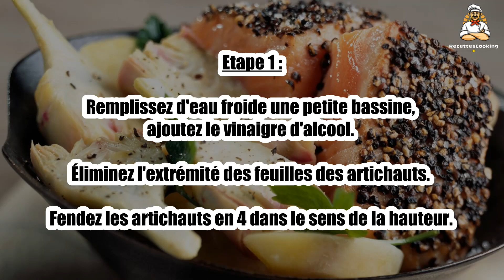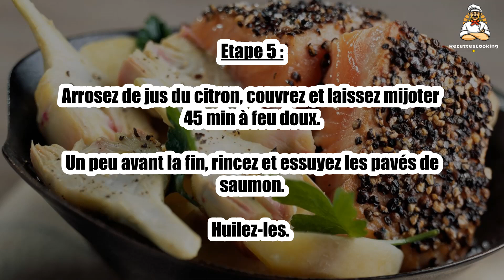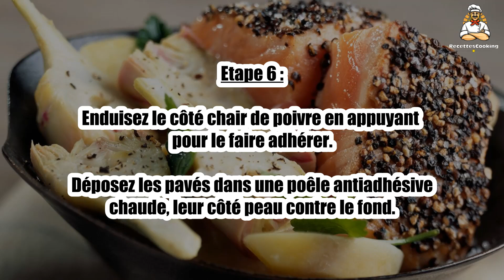Recette : Artichaut au saumon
Bonjour à tous, aujourd’hui recettescooking.com vous présente la recette suivante : Artichaut au saumon

TEMPS TOTAL : 75 min
Préparation : 25 min
Cuisson : 50 min

Ingrédients :

6 Pavés de saumon
6 Petits artichauts poivrade
1 Oignon
2 gousses Ail
2 Tomates
1 Citron non traité
5 cl Vinaigre d'alcool
4 cuil. à soupe Huile d'olive
1 cuil. à café Graines de coriandre
4 cuil. à soupe Poivre concassé pour parsemer le saumon
Sel

Etape 1 : Remplissez d'eau froide une petite bassine, ajoutez le vinaigre d'alcool.

Éliminez l'extrémité des feuilles des artichauts. Fendez les artichauts en 4 dans le sens de la hauteur.

Etape 2 : Otez le foin et plongez-les aussitôt dans l'eau vinaigrée pour éviter qu'ils noircissent.

Pelez et épépinez les tomates. Pelez et hachez l'oignon et les gousses d'ail.

Etape 3 : Prélevez le zeste, puis pressez le citron.

Faites chauffer 3 cuil. à soupe d'huile dans une cocotte et faites-y sauter les quartiers d'artichauts.

Etape 4 : Ajoutez l'oignon, l'ail, le zeste et la pulpe de tomates.

Ajoutez les graines de coriandre, sel et poivre.

Etape 5 : Arrosez de jus du citron, couvrez et laissez mijoter 45 min à feu doux.

Un peu avant la fin, rincez et essuyez les pavés de saumon. Huilez-les.

Etape 6 : Enduisez le côté chair de poivre en appuyant pour le faire adhérer.

Déposez les pavés dans une poêle antiadhésive chaude, leur côté peau contre le fond.

Etape 7 : Faites-les griller 5 à 6 min à feu moyen.

Retournez-les, éteignez le feu et comptez juste 1 min de cuisson sur le côté chair.

Etape 8 : Retournez à nouveau les pavés. Déposez-les sur les assiettes.

Assaisonnez de fleur de sel et servez accompagné des artichauts.

00:00 Recette : Artichaut au saumon
00:20 Informations sur le temps de cuisson
00:32 Ingrédients
00:46 Etape 1 : Artichaut au saumon
01:00 Etape 2 : Artichaut au saumon
01:15 Etape 3 : Artichaut au saumon
01:29 Etape 4 : Artichaut au saumon
01:43 Etape 5 : Artichaut au saumon
01:58 Etape 6 : Artichaut au saumon
02:12 Etape 7 : Artichaut au saumon
02:25 Etape 8 : Artichaut au saumon

Artichaut au saumon ,
Artichoke with salmon ,
Alcachofa con salmón